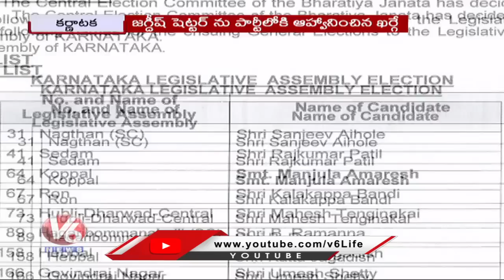Heavy Rains in Hyderabad | Karnataka Ex CM Jagadish Shettar Join In Congress | V6 News Of the Day